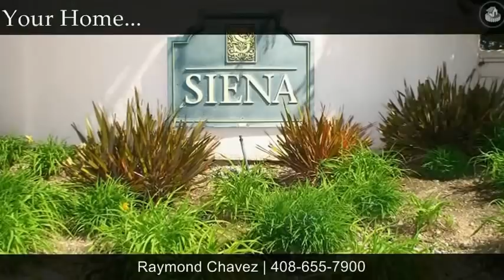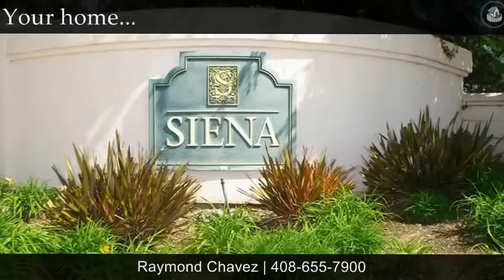SOLD IN 6 DAYS! Morgan Hill Real Estate - 595 Calle Siena Custom Home for sale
This custom home is an entertainers dream! From the 2692 square feet of living space great for the large family. 4 bedrooms, 3 full bathrooms, to the open concept kitchen with Granite slab counters over maple cabinets to the large kitchen island. For those hot summer days you can enjoy the pebbletec salt water pool heated by solar, large 25'x25' boat pad(boat subject to hoa approval), 3 car tandem garage (3rd car area converted to play room), indoor laundry room, 50 year tile roof, dual zone heat/air conditioning, and plenty of extra storage in garage.